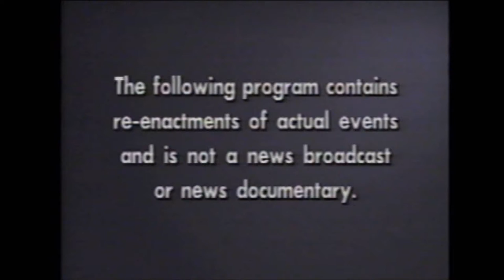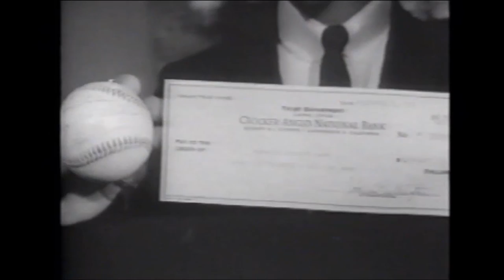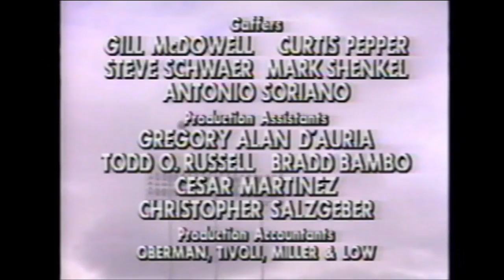The Story Behind The Story Roger Maris Breaks Babe Ruth's Home Run World Record in 1961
The story of Roger Maris breaking the record and the people who caught the winning ball